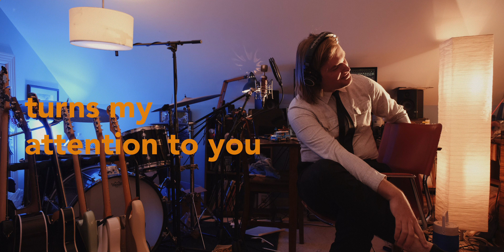strong stupid sweet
Just an indie-alt-pop-rock song. A love song to life and our magical condition. Wrote it on New Year's Eve last year and it's one of my favorites. Inspired by John Green's The Anthropocene Reviewed. Video about the recording coming soon.

It's a lyric video, but if you don't want to watch it here they are in the description for you to write an academic dissertation on or something.

Potential love, potential peace
A dream espoused by drink
Partly cloudy summers eve'
Fate not destined to defeat
radient
Blue eyes black tights, meet
Blonde hair brown eyes
Comforting to say the least
Radiant, unapologetically
To be and breathe and speak and dream
And plan and prove and rant and lose
Present personalities
Aware being

Lost on idle feet
Forlorn, blinded, meek
The mood of the week
Miss the mark and see
The present passing me
Running free, but lost
Lackadaisical
Mind body soul
A Tempting advert I'm sure
Self aware at least
If you would have me
I'd have you in a beat

We're here because we're here
And what more could there be?
But now, you, and me
Tomorrow's a dream
Prepared for; hopeful, sure
But count on nothing without a signature

Forlorn, blinded, meek
Lackadaisical
Mind body soul

Sex and love and longing souls
Numb to all since seventeen
The days are long and weeks roll on
But years are but a blink

Completely clear evening air
Sandy shores, the beach between your toes
The Azure sky from maroon and yellow hues
Turns my attention to you
A Wistful soul projecting hope
Empathetic, maybe I could dare for

A life on moving feet
Strong, stupid, and sweet
Hit the mark and see
The present eternally
Running free and found